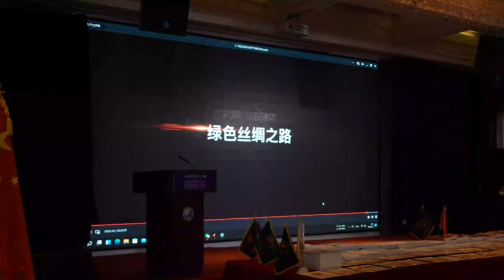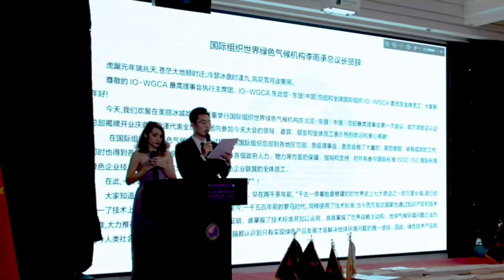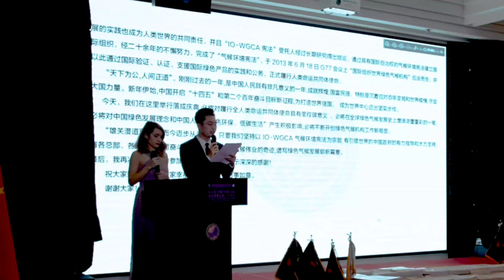중국 중앙정부 협력으로 제1차 동북아 세계총부 운영 을 위한 세계회의 ISSA.ISSU(대학, 대학원 포함) ISGC국제표준. IO-WGCA IGC. CECE.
국제기구 세계녹색기후기구는 국제기구 IO-WGCA
IGF BANK IO-WGCA

Requests for cooperation into implementing the international law rules to the United Nations of IO-WGCA climate environment

IO-WGCA-IAB.EUROPE.INTERNATIONAL ORGANIZATION.(IO-WGCA)

2023년 10월 18일 북경에서 140여개 국이 참여한 가운데 (일대일로 국제협력 정상 포럼)이 개최되었다.
IO-WGCA